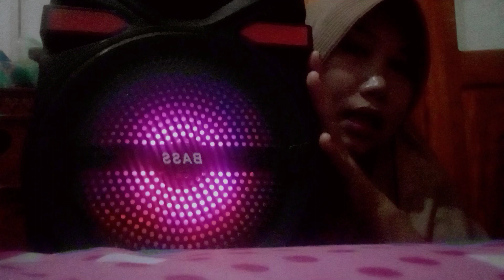Rivew speker blutooth 8,5 cm..😊